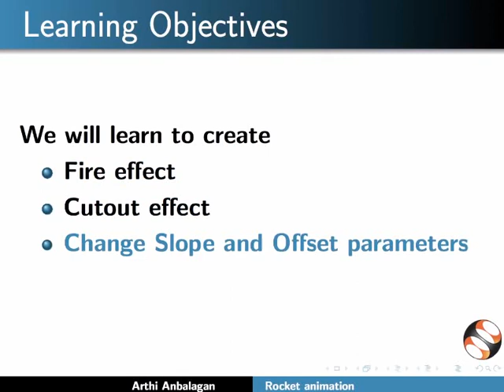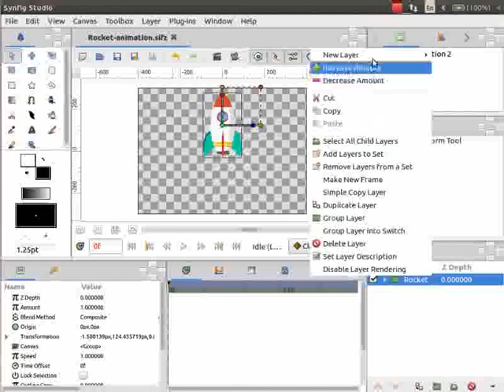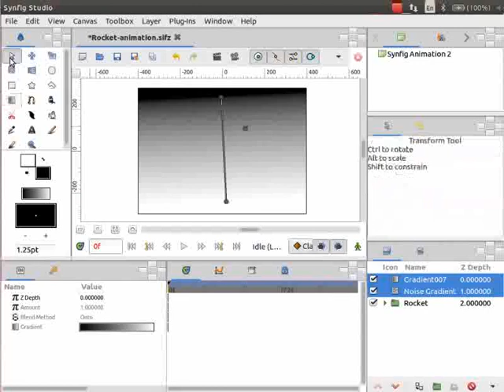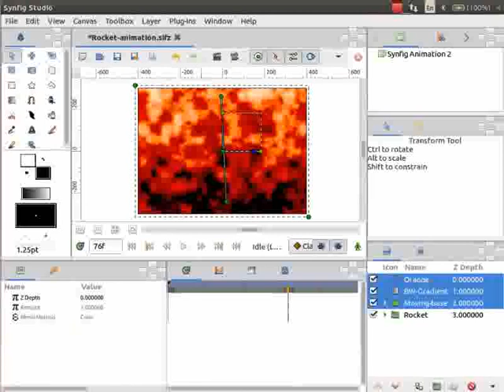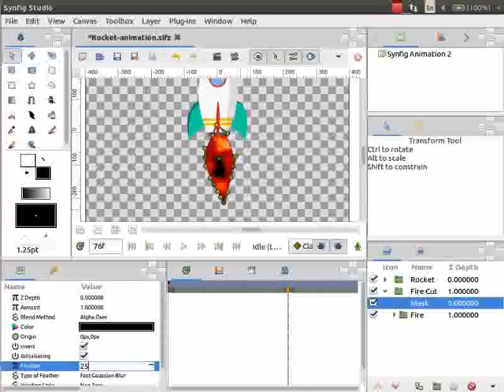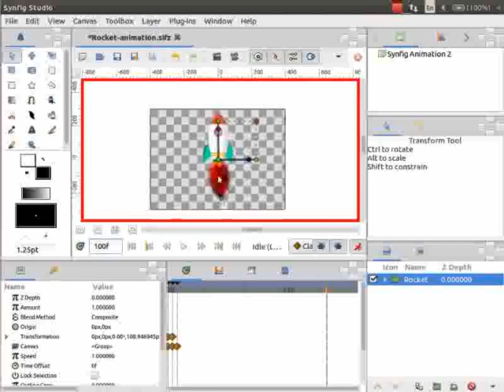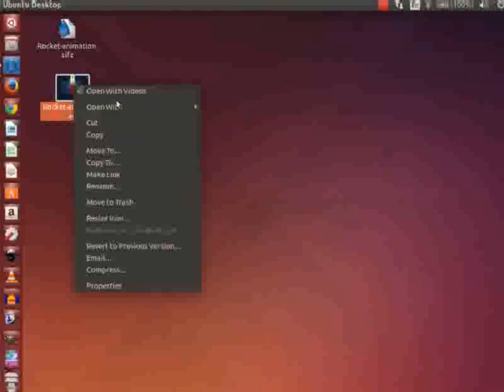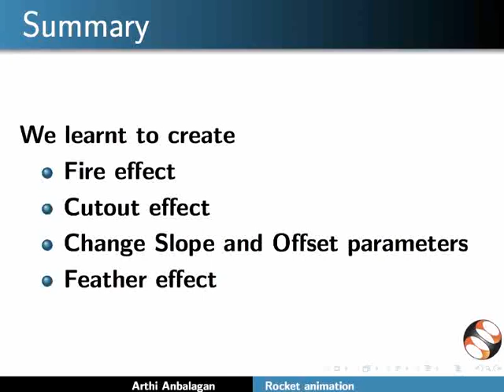Rocket animation - Persian